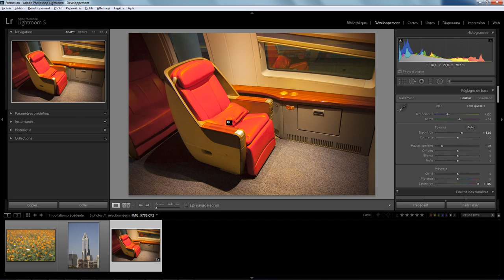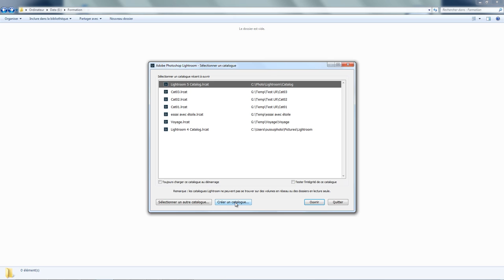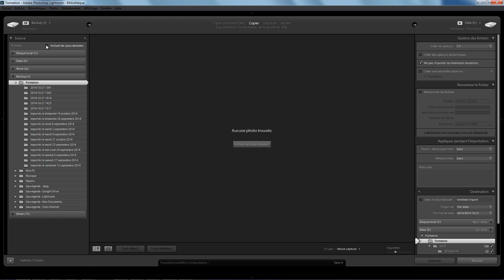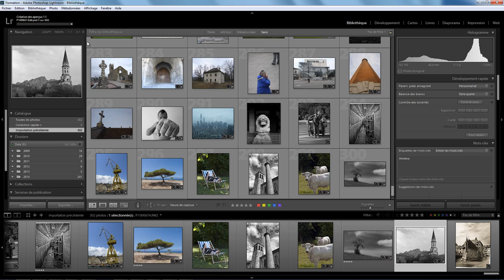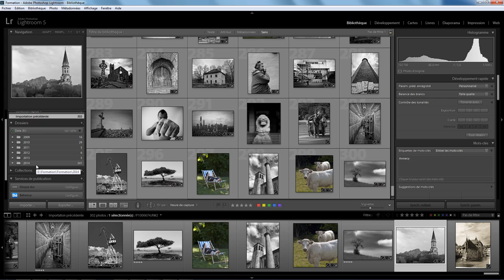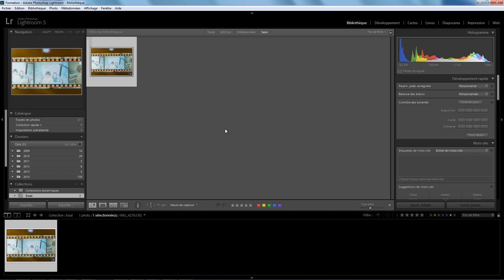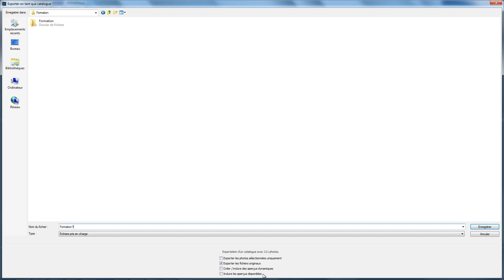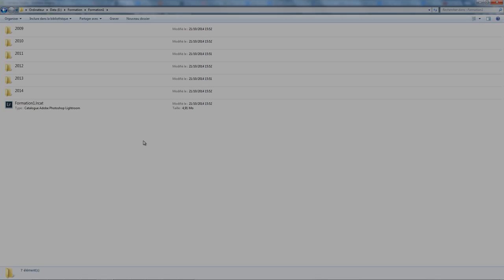Lightroom Sauvegarde 03 - Mon disque dur a cramé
Que faire si votre disque dur a cramé pour récupérer vos photos et leur développement dasn Lightroom . Une question sur Lightroom ou Photoshop ? Rejoignez le groupe FB